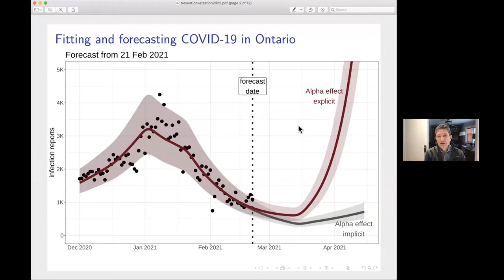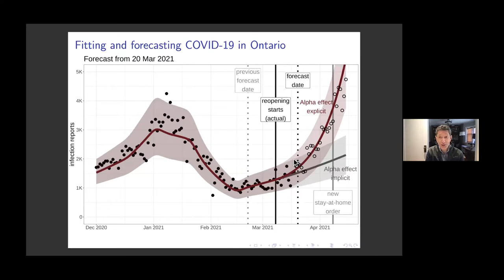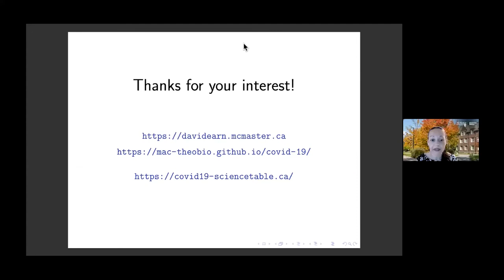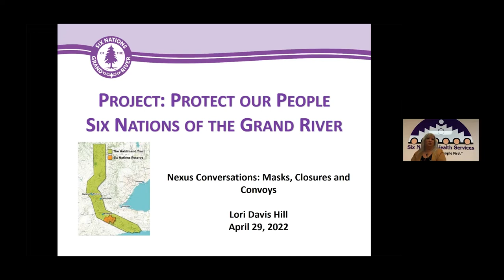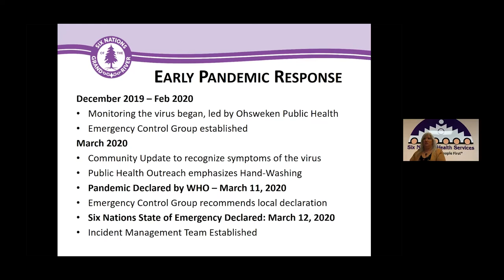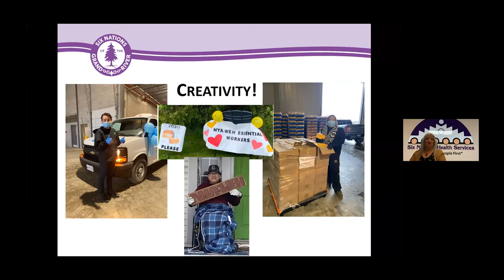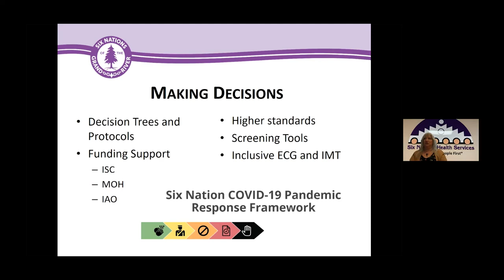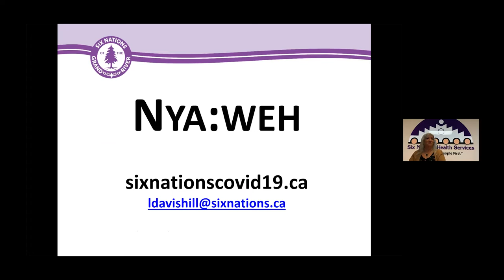Global Nexus Conversations: Masks, closures and convoys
A roundtable of researchers, community advocates and health care providers discuss the politics and science of pandemic decision making in the inaugural Global Nexus Conversations virtual event on April 29, 2022.